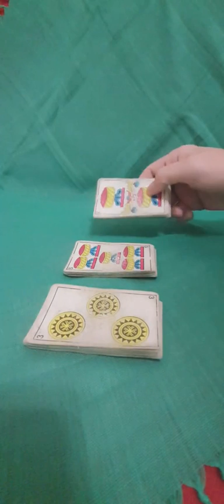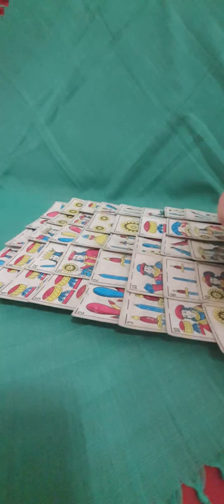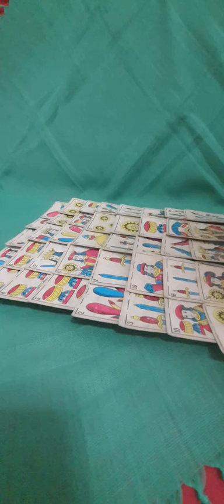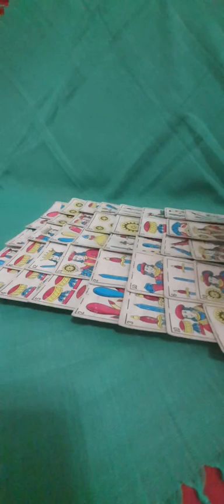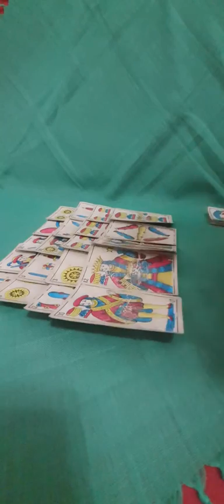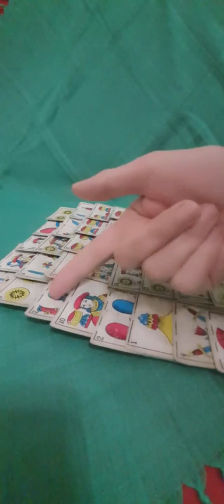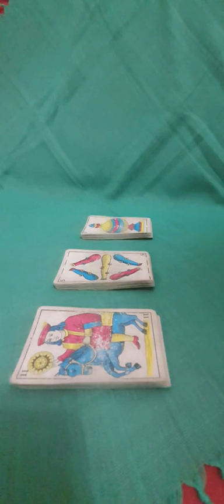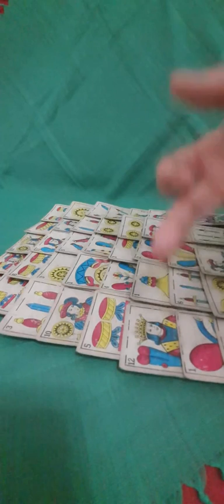فال للبيضاء 👱‍♀️الحنطية👸 السمراء👩‍⚕️ الاسبوع الثاني من شهر نونبر